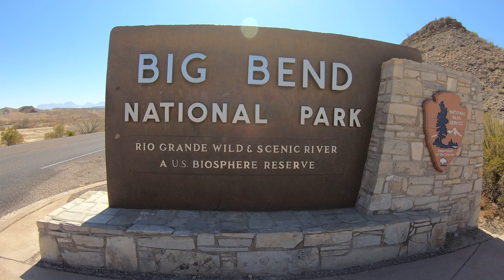I drove Ford Mustang Mach E to Big Bend National Park and Santa Elena Canyon Trail !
In this video I show you how I traveled from New York to Big Bend National Park in a Ford Mustang Mach E. I drove the Ford Mustang Mach E to the furthest point south in Big Bend National Park which is Santa Elena Canyon. By watching this video you will get some amazing shots of the canyon on foot and from a kayak!

I hope you will join me on this crazy adventure!

Any questions/concerns, please drop them in the comment section below!